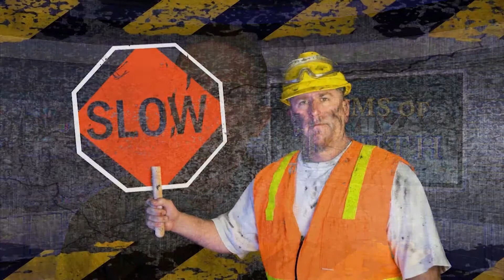Watch Gems of Truth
Long Island viewers can watch Gems of Truth on Sundays from 11:30am to 12:00pm -- channel 20. Here are some clips from the program.